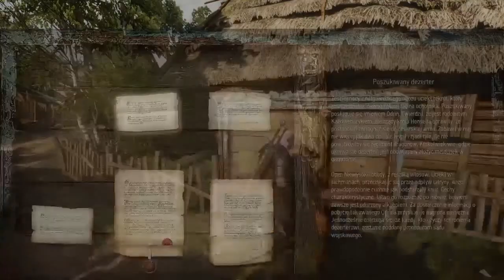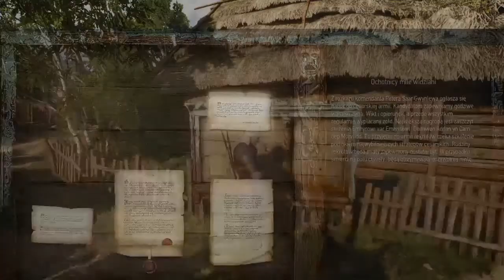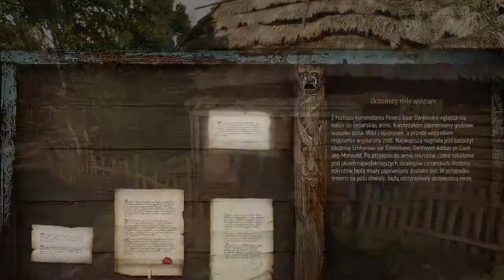Wiedźmin 3: Dziki Gon #3 - Zaginiony w akcji, sprzedaż, naprawa, demontaż ekwipunku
PEGI18